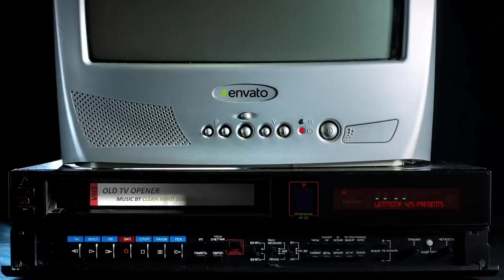Podcast Kevin Loder on Magic, Dr J, NBA Retirement